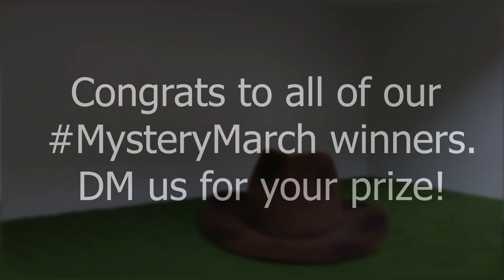MysteryMarch Winners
With MysteryMarch coming to an end, it's time to announce our winners! Thanks to everyone who entered, be sure to keep an eye out for our next giveaway coming soon!